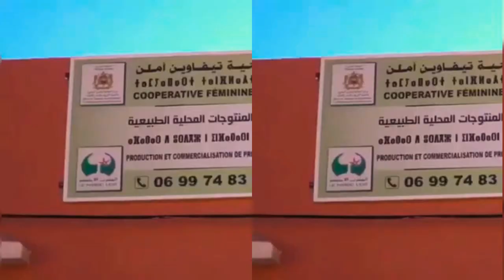لقطات جوية متنوعة ورائعة لمنطقة تافراوت و نواحيها#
قناة ڤلوك السفر و الترحال تحط الرحال في منطقة تافراوت و نواحيها  و تأخدكم لإكتشاف جمال منطة سوس و التعرف على تاريخها العتيق و الغني عن التعريف